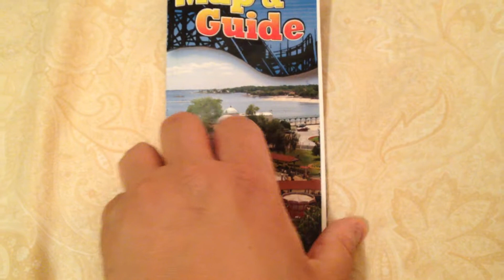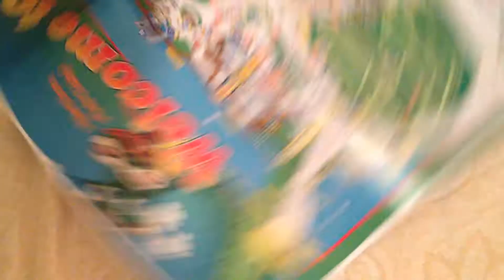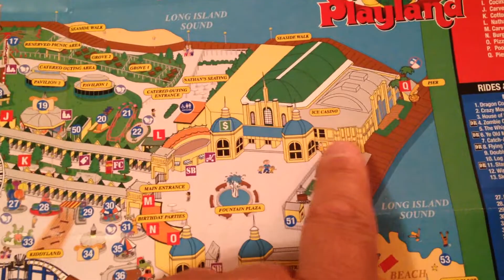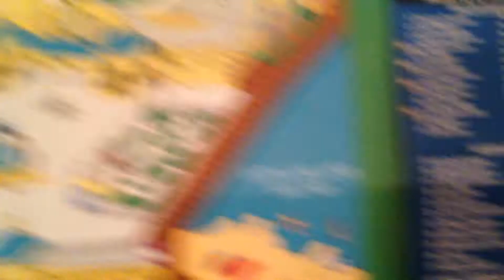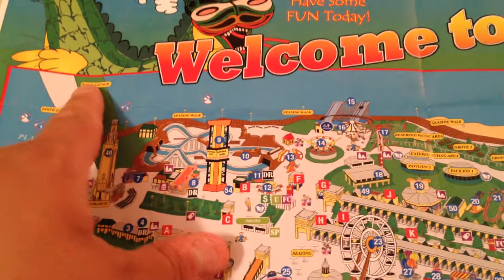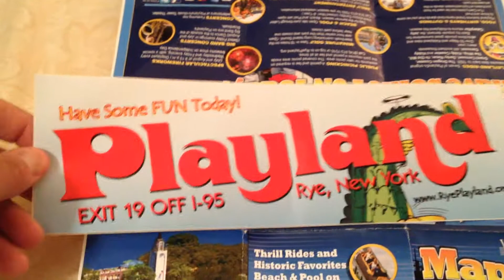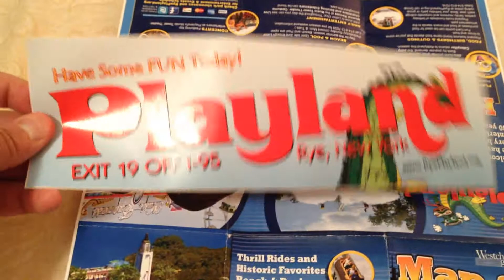Rye Playland Park Guide Review